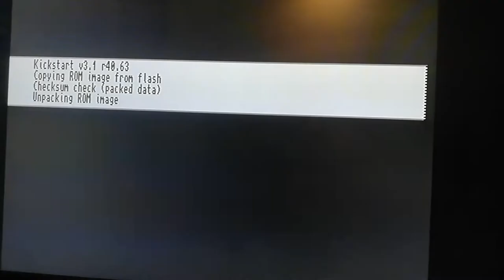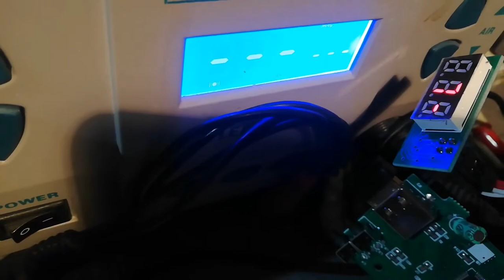Very ... veeeery early stage of Extreme A2000 project :)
once finished :)